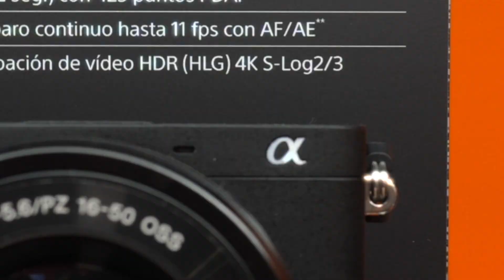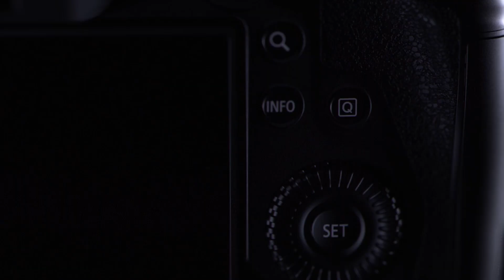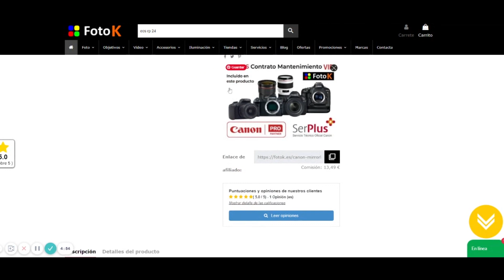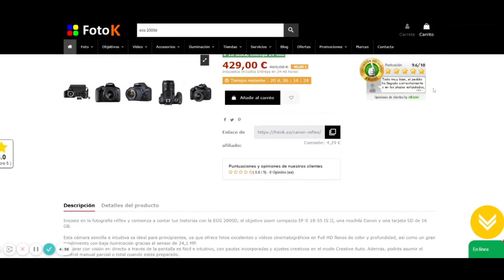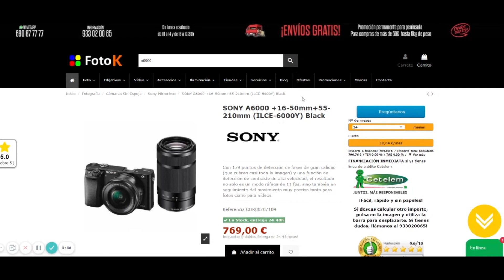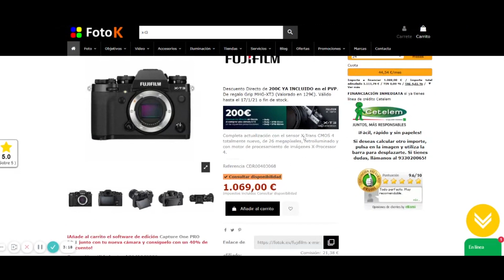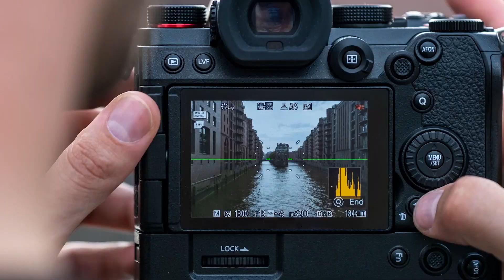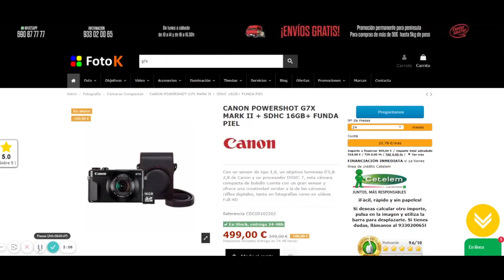Las mejores cámaras del 2020 (del peor año)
En este vídeo hemos querido ofreceros hacer un resumen de las novedades de este año y aconsejaros las mejores opciones para comprar durante el peor año, el 2020.
A continuación os dejamos un listado con todas las opciones que os mencionamos en el vídeo, para que podáis visitar e informaros de todas las opciones que os aconsejamos en este vídeo.

APRENDE A USAR TU CÁMARA EN FOTO K

Nuestro equipo técnico está a tu disposición para que puedas sacar el máximo partido a tu cámara.

Puedes escoger la marca que decidas, dos horas y media de videoconferencia con un profesor que te explicará todas las funcionalidades de tu cámara para que puedas exprimirla y amoldarla a tus necesidades.

Consejos de qué cámaras comprar para estas fiestas

Canon EOS 2000d + 18-55mm IS II + Funda Canon + tarjeta SD

Panasonic Lumix DMX GX80M + Vario 12-60mm F/3.5-5.6 ASPH + Grip DMW HGR2 GRATIS + Kit accesorios

Olympus OMD E-M1 MII + 12-100 F4 Pro

Novedades